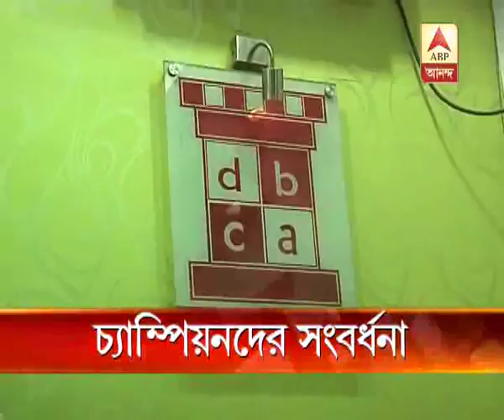Grandmaster Dibyendu Barua felicitated his students who won medals in Commonwealth chess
Grandmaster Dibyendu Barua felicitated his students who won medals in Commonwealth chess championship